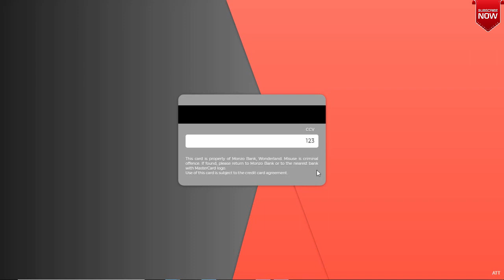Animated credit card using css animation effects | cool css effects 2018 | css hover effects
AmazingTechnoTutorials